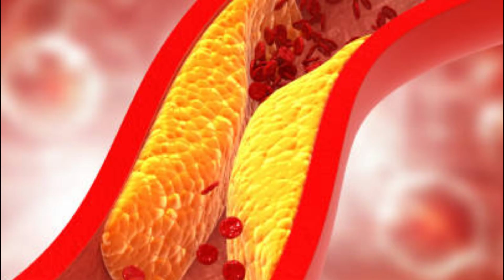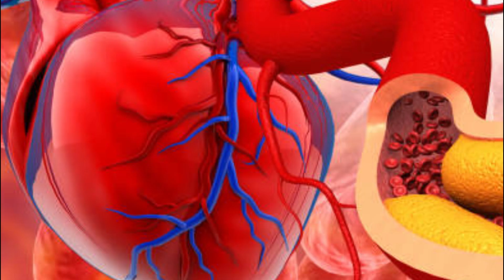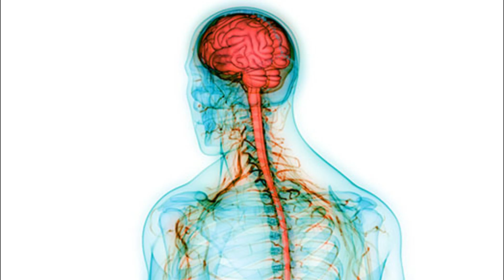Jarri Botiyo Wali Behtren CHae Ka Nuskha | Cholestrol Level Par Ajae Ga | Imli CHae | Imli Tea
Jarri Botiyo Wali Behtren CHae Ka Nuskha | Cholestrol Level Par Ajae Ga | Imli CHae | Imli Tea - Health Care Hospital

♥ Thanks